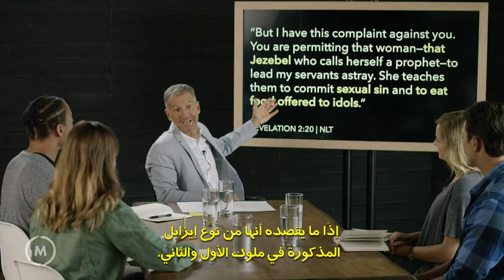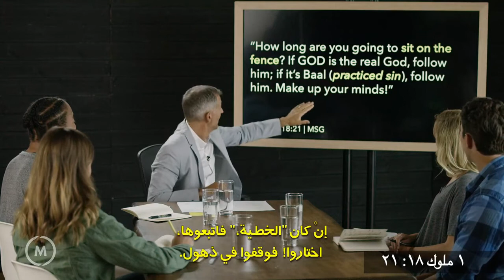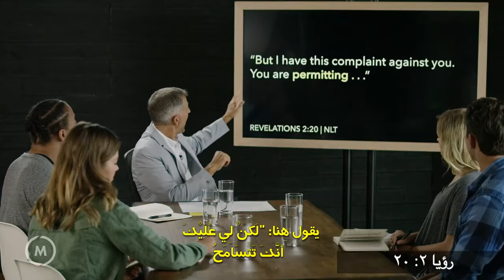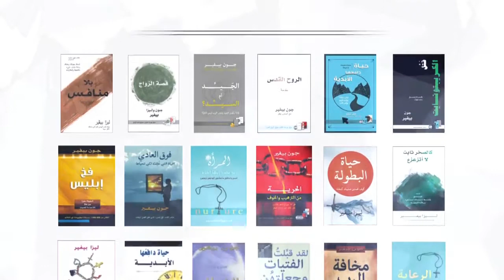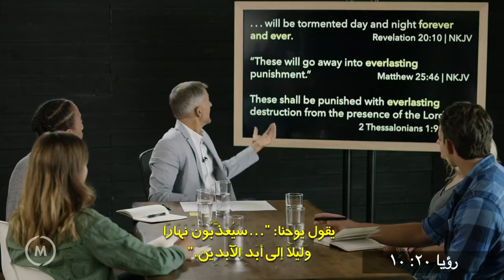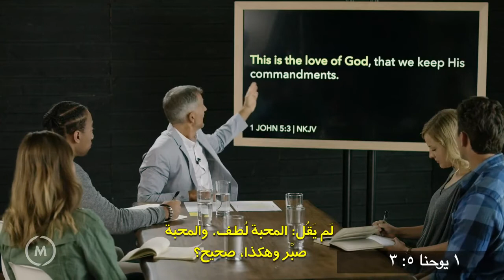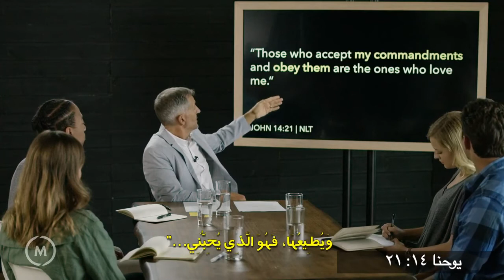فيديو قَتْل الكريبتونايت, Killing Kryptonite Video 07 Arabic, ‫تشغي لمحاضرة سابع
‫تشغي لمحاضرة سابع
فيديو قَتْل الكريبتونايت
‫المعلم: جون بيفير
‫متاح باللغة:
arعربى
يمكنك أن تدمر ما يسرق قوَّتك

بالضبط مثل سوبر مان، الذي يقدر أن يقفز فوق أيَّة عقبة ليهزم كل الأعداء، فأتباع المسيح لديهم قدرة خارقة للطبيعة ليهزموا التحديات التي نواجهها. لكن المشكلة التي تواجه كلًّا من سوبر مان ونحن أيضًا هي أنه يوجد كريبتونايت يسرق قوَّتنا.

بالطبع، كلّ من سوبر مان والكريبتونايت أمران خياليَّان. لكن الكريبتونايت الروحي ليس كذلك.

يقدِّم هذا الكِتاب إجابات عن سبب عدم قدرة الكثيرين منَّا على اختبار القوة الإلهية التي كانت واضحة في مؤمني القرن الأول الميلادي.

في كتاب قتل الكريبتونايت، يكشف جون بيفير ما هو الكريبتونايت، ولماذا يهدد جماعات المؤمنين، وكيف نتحرر من عبوديته.

على ضعفاء القلب الامتناع، فكتاب قتل الكريبتونايت أبعد ما يكون عن مجرد انتشاء روحيّ حلو. هذه حقيقة جادة لكل تابع للمسيح يشتاق أن يعتنق طريق التحوُّل الذي به تحدٍّ لكن مكافأة.

أعضاء آخرين من عائلة واحدة
قَتْل الكريبتونايت
محاضرات منهاج – قَتْل الكريبتونايت – المسموعة
كتاب قَتْل الكريبتونايت الصوتي

TT Le Van Loc - ቪዲዮ ኦፊሴላዊ ምንም የቅጅ ጽሑፍ የለም

Lo ዛሎ
 0969,279,895

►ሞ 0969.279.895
ወይም

❤ ካምሞን ኮርነር